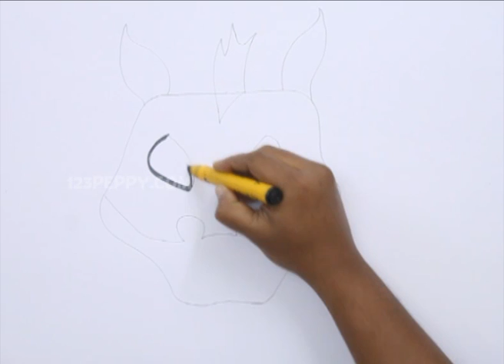How to Draw a Spyro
Let us Learn How to Draw a Spyro
For Step by Step Guide for How to Draw a Spyro